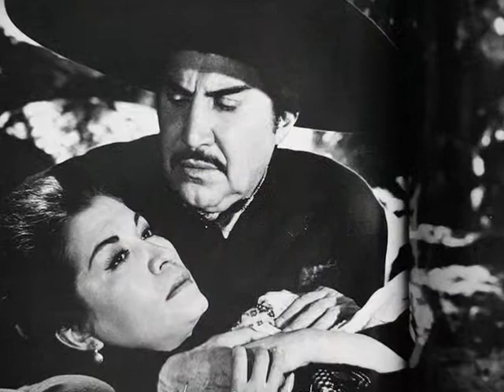lola beltran cucurrucucu paloma segunda version (1964)